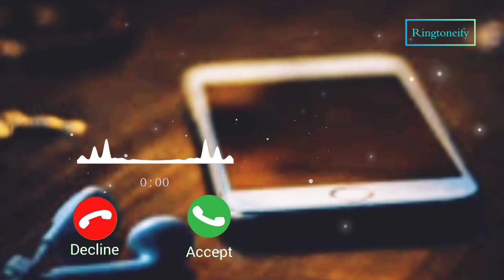Realme X50 Pro Download Link ⤵️| Realme X50 Pro Download Free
You will find Ringtones .I love Ringtones.I am sharing the best
channel and write your name in the comment box.    @Ringtoneify